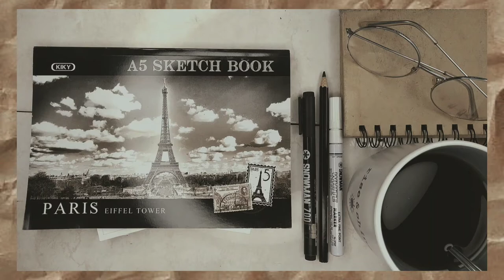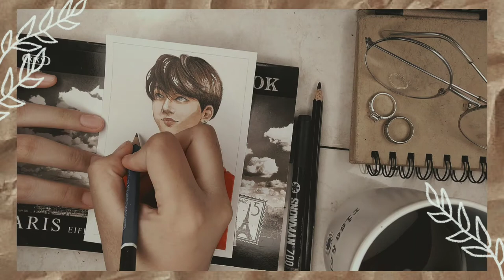Paint🎨 with Me // painting Enhypen JAY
I know, it's not a game.  I just want to share one of my hobby ㅋㅋㅋ

♡PuppyM